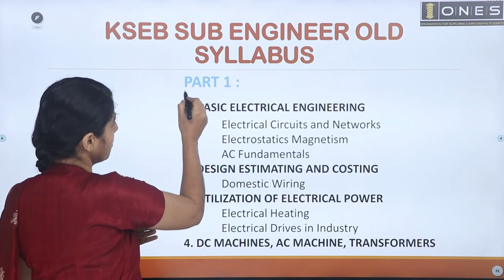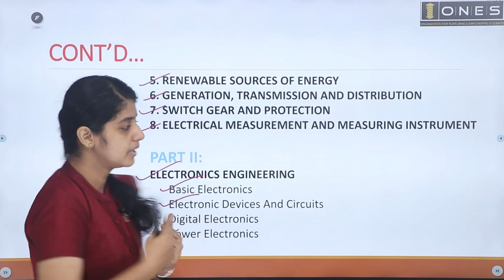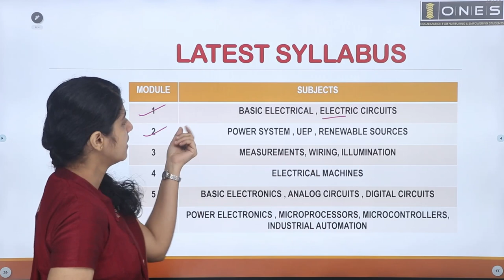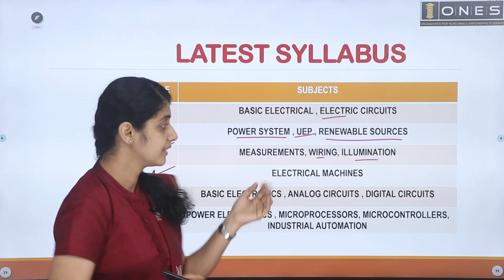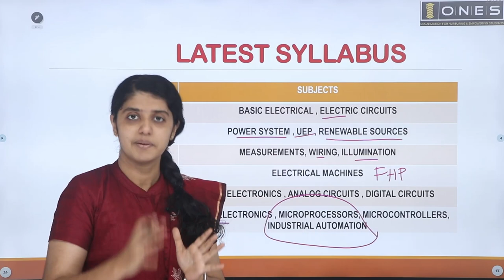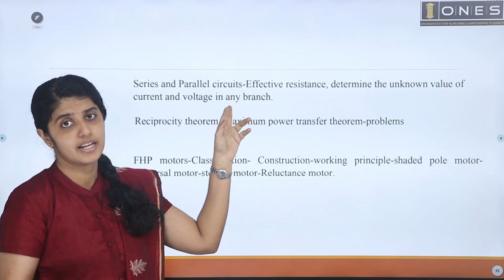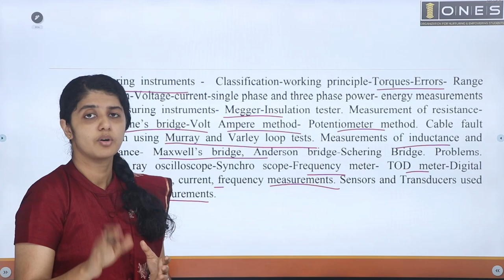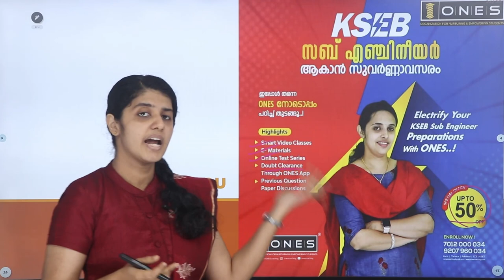KSEB SUB ENGINEER - CHANGES IN NEW SYLLABUS | EXTRA TOPICS | CATEGORY NO : 553 / 2021 | ONES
𝐇𝐢𝐠𝐡𝐥𝐢𝐠𝐡𝐭𝐬:
🔖 Sub Engineer Test Series
🔖 E- Materials
🔖 Doubt Clearance Sessions
🔖 Workout Sessions
🛑 Register soon and get KSEB SUB ENGINEER  Coaching for an offer prize